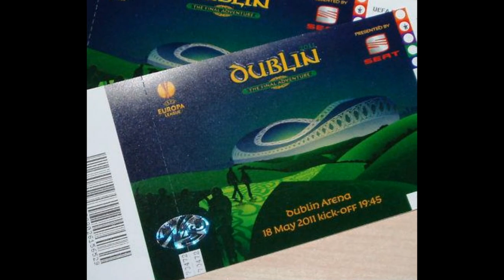Porto Campeão 2011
Video-Fotos da Final de DUBLIN da Europa League